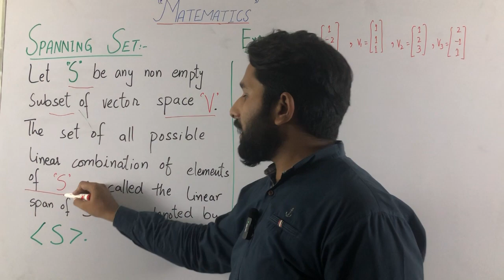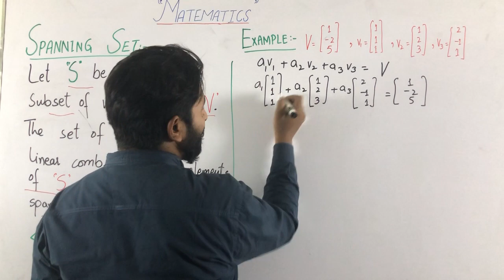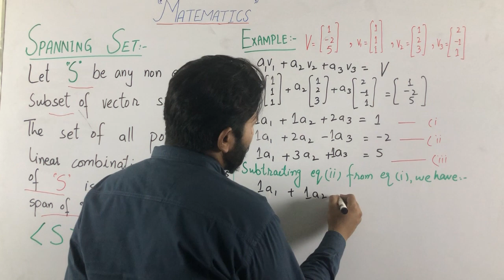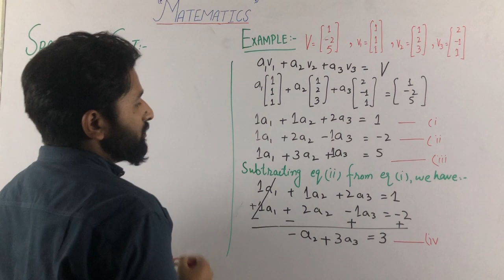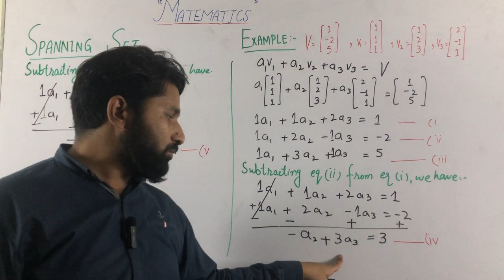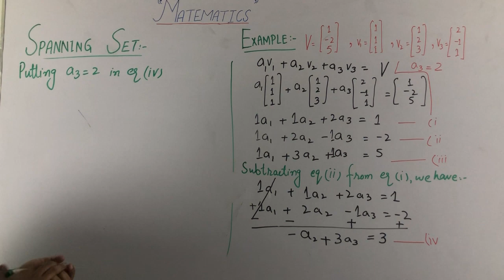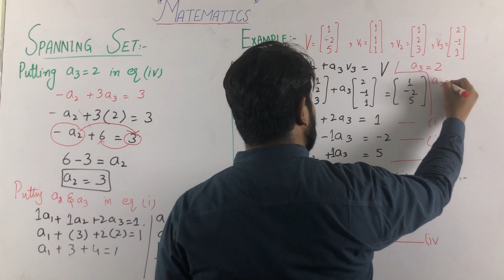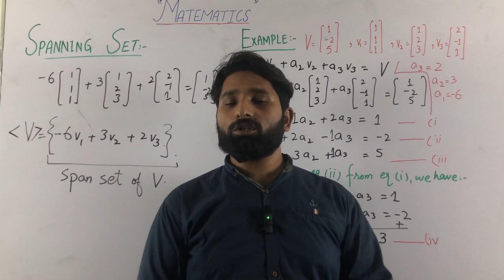Spanning Set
Video Description:
Welcome to the Spanning Set YouTube channel, your go-to destination for unraveling the concept and applications of spanning sets in mathematics! Whether you're a student, a math enthusiast, or simply curious about linear algebra, this channel is dedicated to exploring the power and significance of spanning sets in vector spaces. Join us as we delve into the fundamental principles of spanning sets, understanding their role in determining the full range of a vector space. From practical examples in geometry and linear equations to abstract concepts in linear transformations and basis representation, we'll provide insightful explanations and visual demonstrations to enhance your understanding.